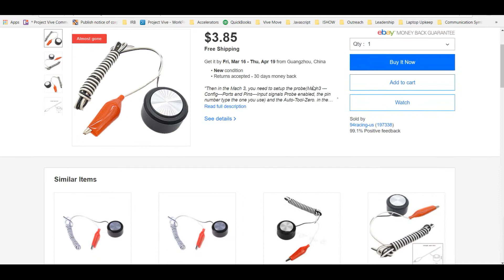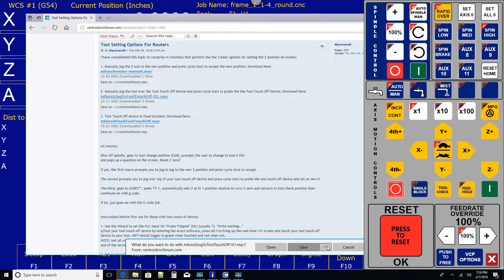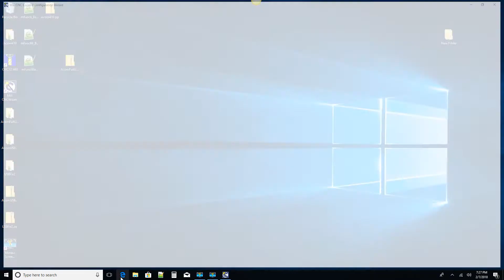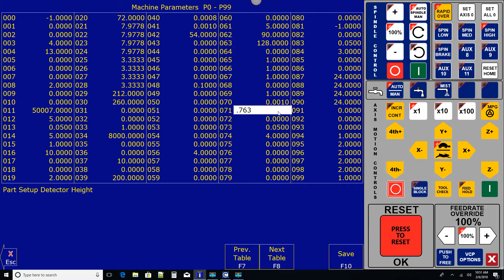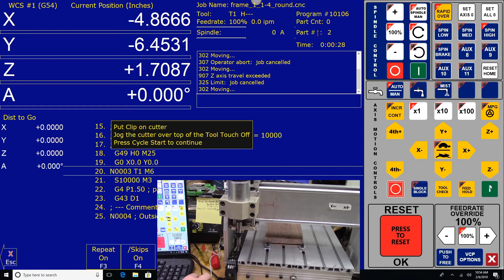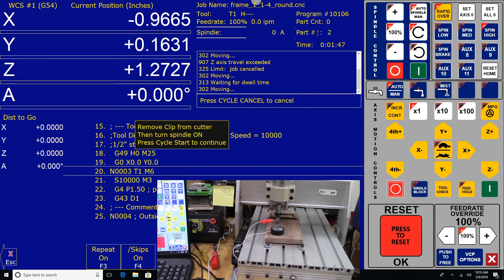Part Zeros & Tool Changes w/ Acorn CNC: Z Tool Touch Off and Macro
Part Zeros & Tool Changes w/ Acorn CNC: Zeroing Z using a Tool Touch Off and Macro
In this video I show how to set part zeros for the Z axis using a tool touch off and how to install the macro for the tool touch off using CNC12 Mill software.

Here is the link to the post with downloadable Tool Touch Off macros and instructions:

Stay safe with your machine everyone!